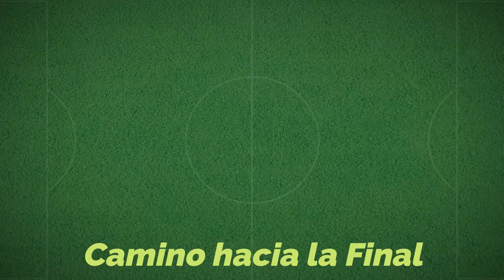Copa de la UEFA 1972/73 - LIVERPOOL FC - BORUSSIA MÖNCHENGLADBACH - Camino hacia la Final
Copa de la UEFA 1972/73. La Final de esta edición la disputaron dos Gigantes, que se iban a ver las caras años mas tarde, en una Final de la Copa de Europa:
LIVERPOOL FC vs BORUSSIA MÖNCHENGLADBACH

Conoce que equipos eliminaron los dos Finalistas para llegar a la Final de la Copa de la UEFA de 1973.